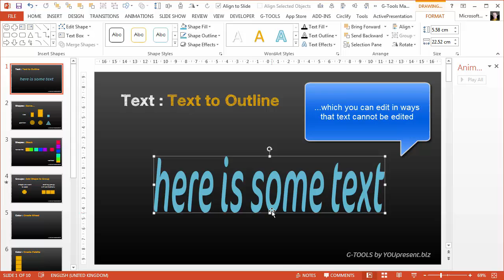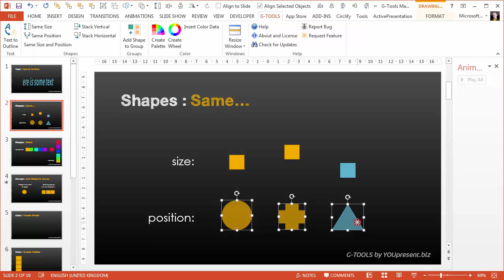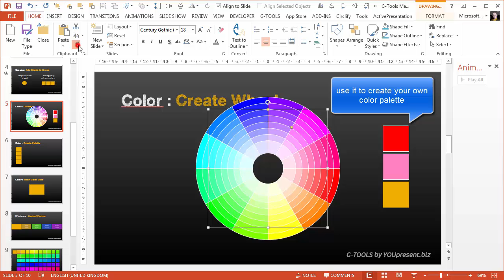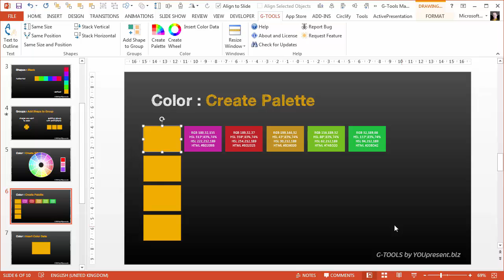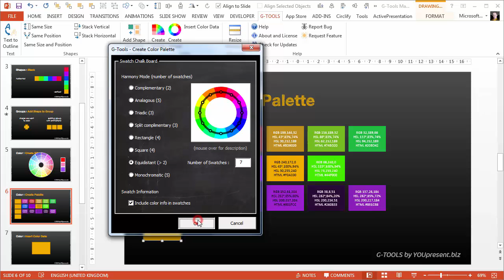G-Tools for PowerPoint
This brand new add-in for PowerPoint adds a whole bunch of really cool tools including Text to Outline, makes shapes the same size position, stack shapes, create a color wheel and color palette using a tunable color wheel.